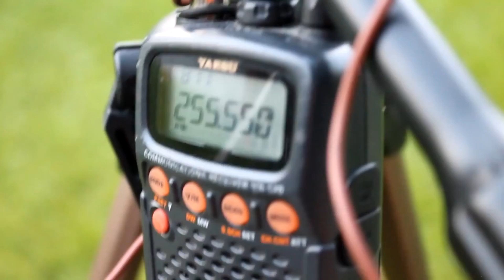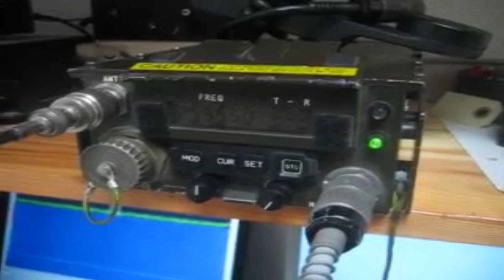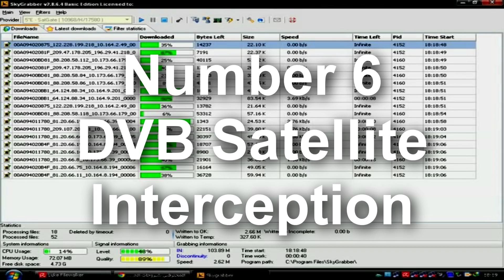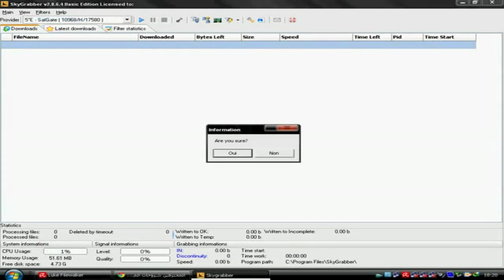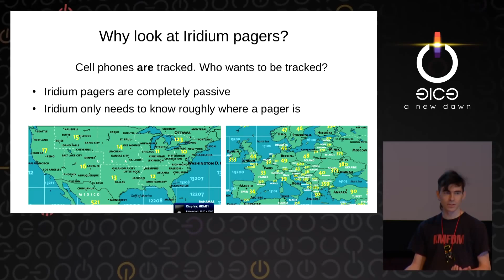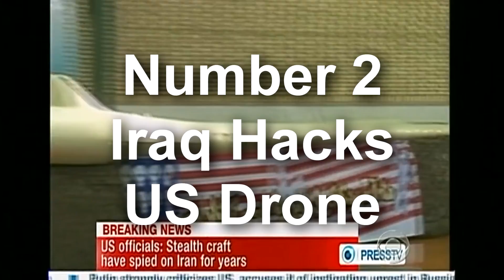Top 10 Satellite Hacks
Sources:

10. The Captain Midnight Incident

03. Landsat-7 Hack

02. GPS Hacking/Takedown Drone

01. Turla Hacking Group